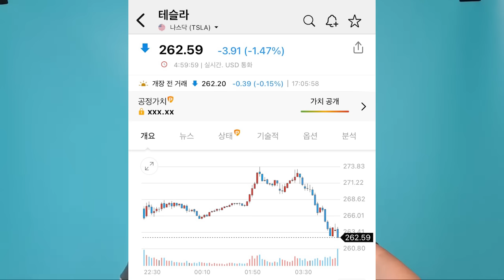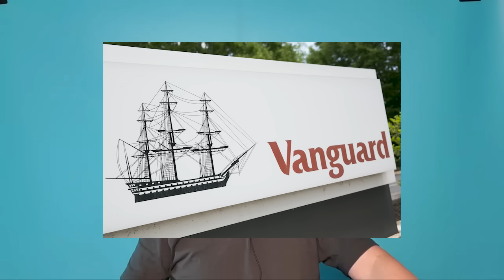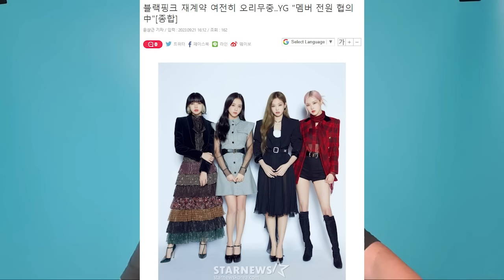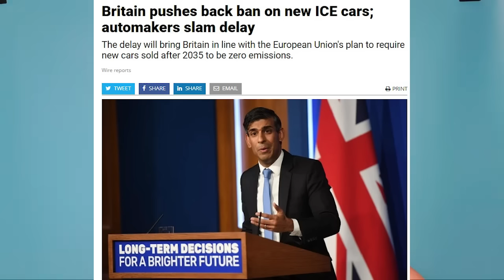K증시 에코프로 상승에도 코스닥 급락한 이유 3가지